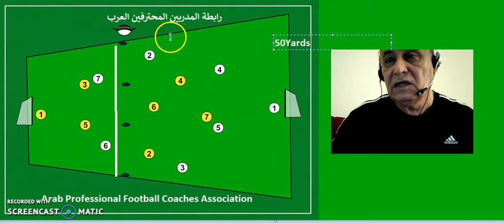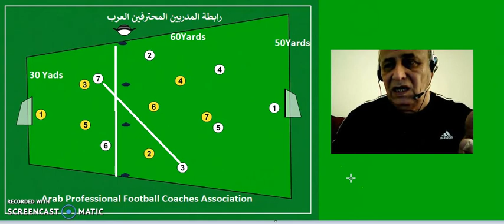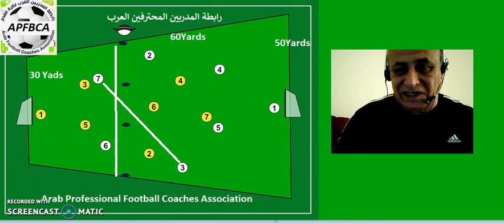Dr. Mowafq Majeed Mola Collection